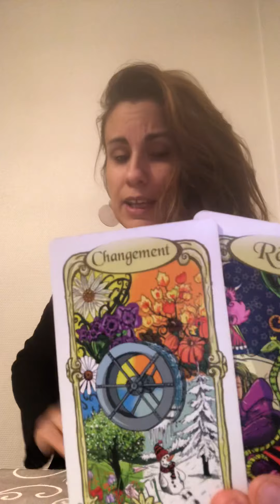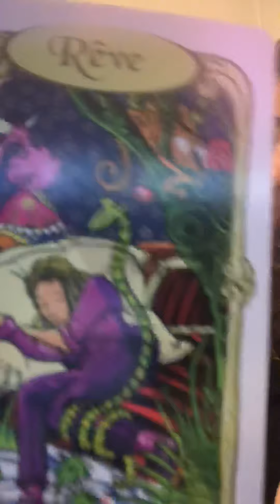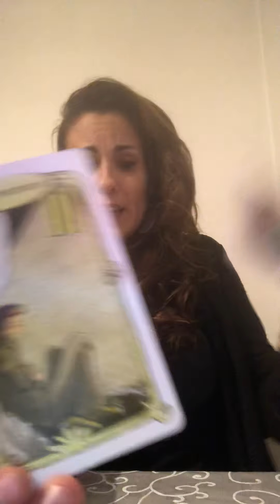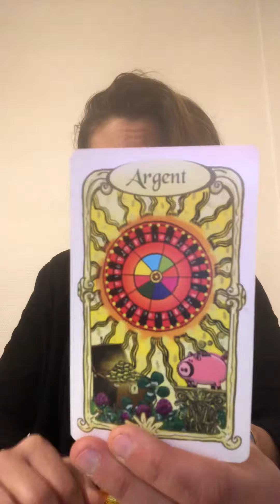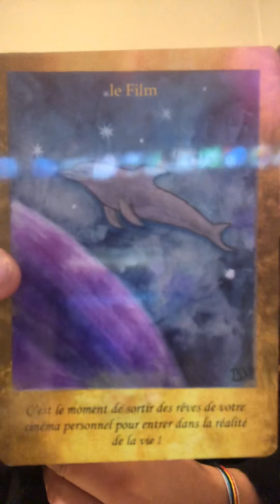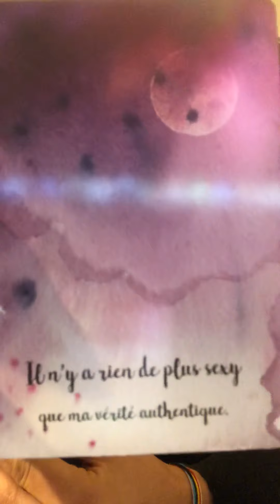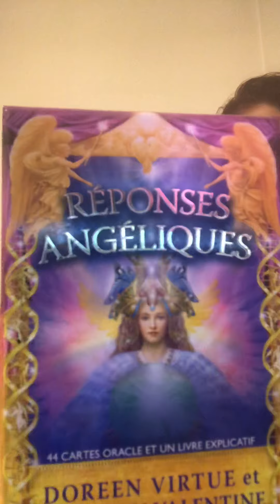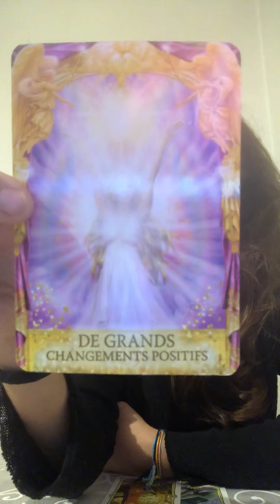Énergie du jour 13 janvier 2020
Namasté

Si vous avez aimé n’hésitez pas à partager 😊

Gratitude 🙏